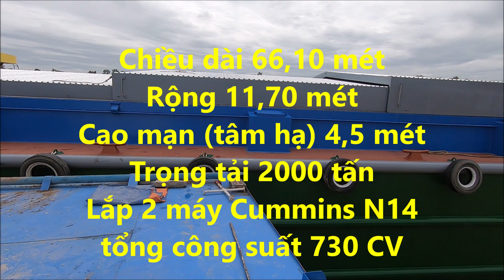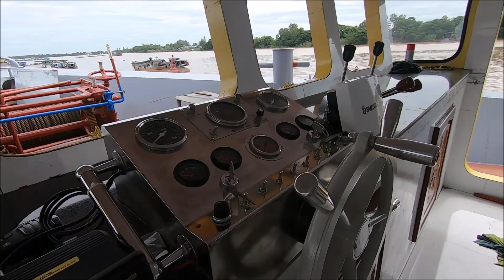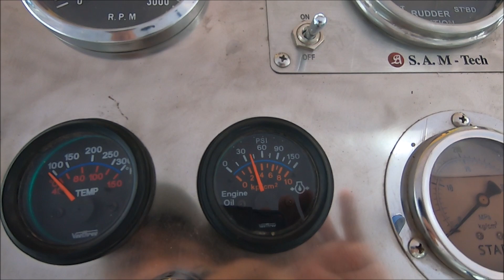Chạy thử Sà lan 2000 tấn đóng mới, kinh nghiệm và bản lĩnh của thuyền trưởng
Sà lan 2000 tấn vừa đóng xong, chạy thử, một pha hú vía với chiếc phà chết máy